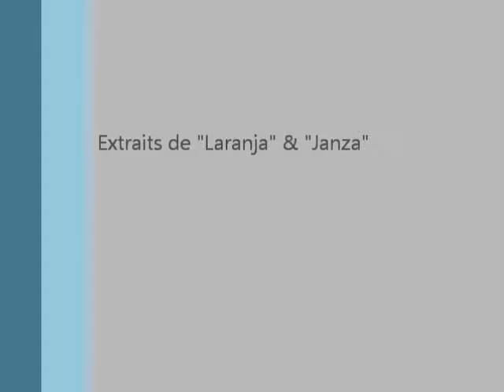drums44 extraits lanja & laranja clisson 29 mai 2011